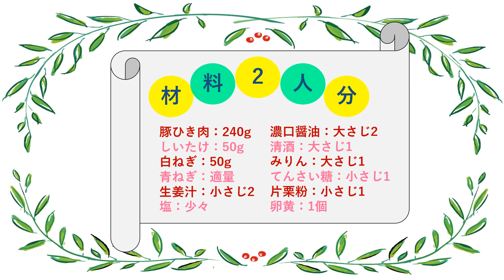【簡単レシピ】『豚ひき肉のつくね』を作ってみよう♪ by管理栄養士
管理栄養士/妊産婦食アドバイザーのRIEです。
てんさい糖や米油などの調味料を使用した簡単レシピを紹介しています。

最近あまりタンパク質を摂っていないなと感じた方は、ぜひ作ってみてください♪